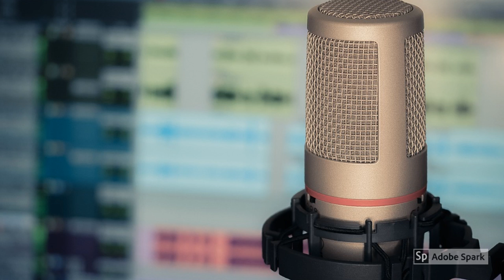Rock Solid Walking